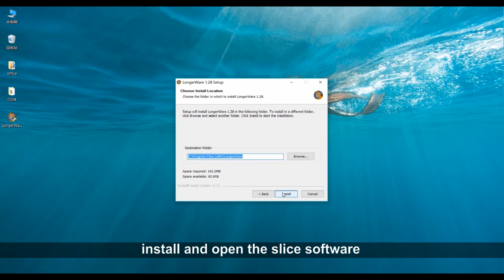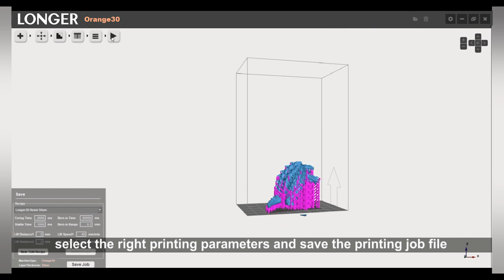4 software usage guide -Tutorial of Longer Orange 30 SLA 3D Printer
The Longer Orange 30 is a professional resin 3D printer, which provides excellent printing details and various practical functions. With The printing size of 120X68X170, it can print larger models. As a flagship printer, its stable printing quality makes it unique.

Features of Longer Orange 30:
1. Affordable professional grade SLA light curing 3D printer. 120*68*170mm big build size, 2K high resolution LCD, pixel resolution up to 47μm, ensures super fine and smooth printing.

2. Intelligent one-click add supporting structure in the slice software, automatically detects the floating part and adds cross-linked grid support to ensure the success rate of complex model printing

3. Ultra-fast slicing, comes with professional PC slicing software Longer, slice a 100M file in 10 seconds. Compatible with Chitubox for more features.

4. Easy to use 2.8-inch full-color touch screen, easy to select file printing and view the real-time printing process.

5. Specially designed optical paths to achieve uniform light intensity distribution, improve print quality, and it is not easy to generate debris during printing.

6. Offline printing. Automatically identify the print file in the U-Disk for offline printing.

7. Easy leveling: Easy to level the platform by 4 screws.

8. High-temperature warning function: The printing process pauses automatically at high LED temperatures and will resume printing automatically upon sufficient cooling.

9. With solid linear guide and special slider design, it will ensure the accuracy and stable of Z axis.

10.Uniform Matrix UV Lighting. Integrated with matrix UV LED Design, Orange30 provides better printing performance since the matrix illumination provides better uniformity, higher intensity and shorter time of curing.